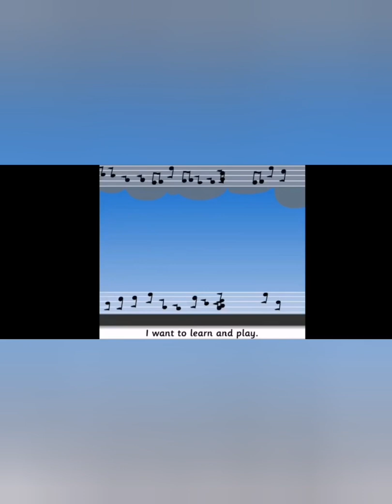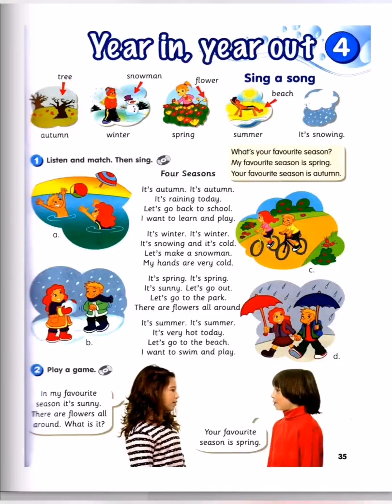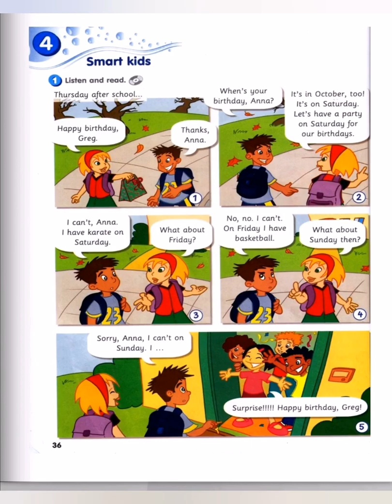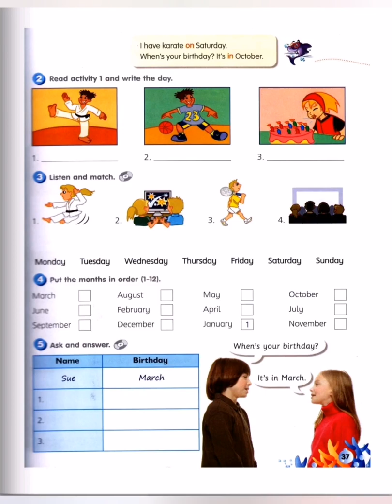Year 3 get smart module 4 lesson. Page 35,36,37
1. Please do exercise on page 37.
3. You can reply and share the videos as much as you like.